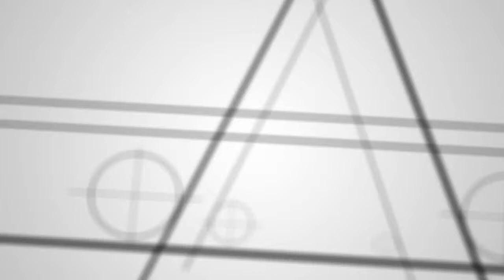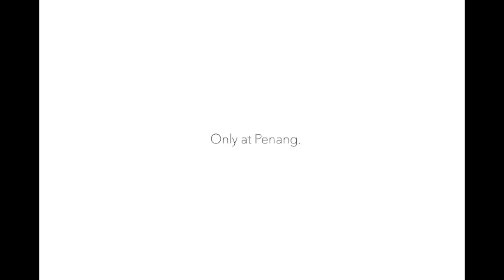Multimedia design student project: Penang Street Art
As one of the leading design colleges in Malaysia, ALFA International College offers its students and staff a unique environment in which to work and grow.

ALFA College offers specialized diploma programmes in:

* Architecture
* Interior Architecture
* Graphic Design
* Multimedia Design
* Early Childhood Education and
* Fashion Entrepreneurship

ALFA College brings the best of 'family' and personalized attention to the academic setting.

ALFA International College
CT-11 & CT-12, 11th Floor, Corporate Tower,
Subang Square, Jalan SS15/4G,
47500 Subang Jaya, Selangor
Malaysia.